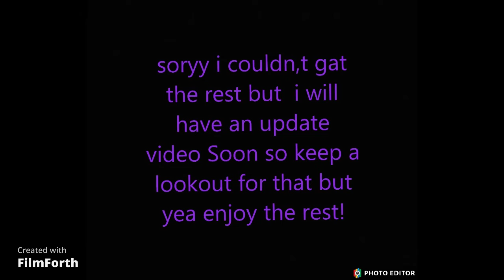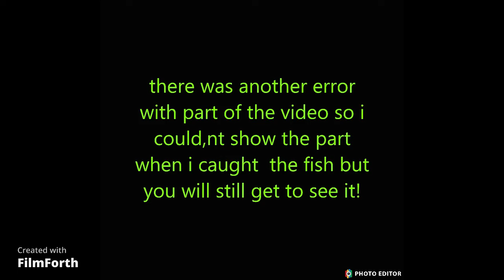MY actual good pond! catching a cutthrout in my creek